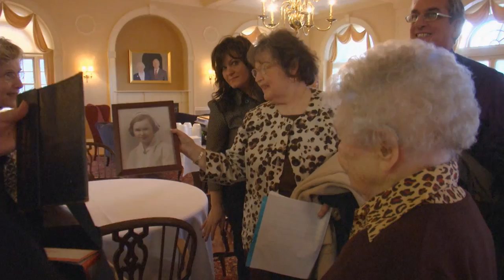1937 Alum Brings History to Life at UR School of Nursing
When Lillian Buskus Stone, R.N., of Williamson, N.Y., was a nursing student in the 1930s, her training covered how to cook meals, sterilize equipment, clean and sharpen needles, bathe patients, and care for the deceased. Leprosy, gangrene, tuberculosis, polio, and pneumonia were rampant, and no medications existed to counteract deadly bacteria. Once hired, nurses like Buskus Stone -- all women -- earned $60 a month plus room and board, and worked not only in hospitals, but across the community, providing in-home care to new mothers and babies, the sick and the infirm.

Buskus Stone shared some of her memories of nursing school and her career with approximately 160 men and women who are preparing to become registered nurses of the next generation. The students are all enrolled in the University of Rochester School of Nursing's accelerated program for non-nurses (APNN), a rigorous 12-month program that prepares adults who already have bachelor's degrees in other fields for RN-licensure. The program attracts students of varied backgrounds and experiences from across the country.

"I've seen so many changes in health care," said Buskus Stone, who will turn 96 on March 18, 2012. "I thought it might be nice to have the students hear how things used to be. Remembering the past helps you see how far we've come, and also how far we can go."

Born in Waterbury, Ct., Lillian Buskus Stone moved to Rochester with her family when she was 16 and graduated from Benjamin Franklin High School in 1934. Her mother wanted her to become a secretary. She worked part-time as a seamstress (making men's ties) to pay for her education. Out of her class of 60 nursing students, 27 graduated in 1937. Upon graduating, she worked 50 years as a nurse at Strong and for other organizations throughout the Rochester community.